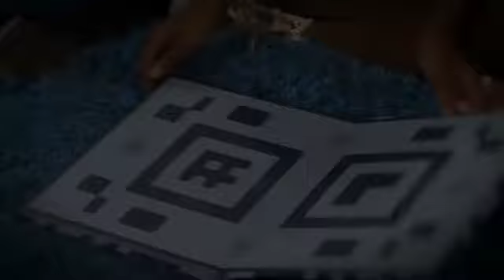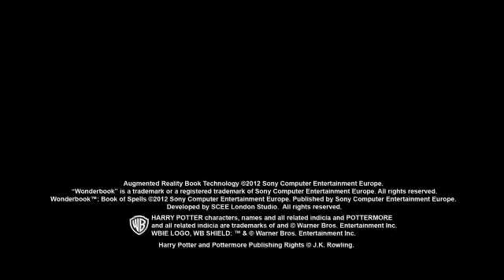Wonderbook BookOfSpells Gamescom 2012 720 PEGI